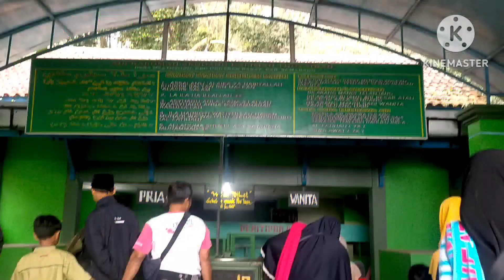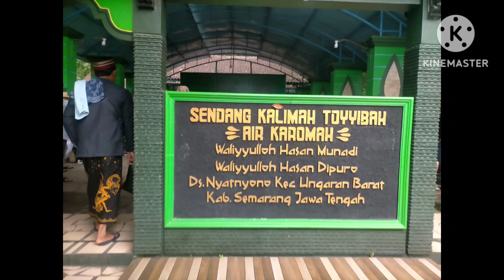ROMBONGAN ziarah lanjut Ke sendang KALIMAH TOYYIBAH & MAKAM SUNAN KALIJAGA Part:05||220223